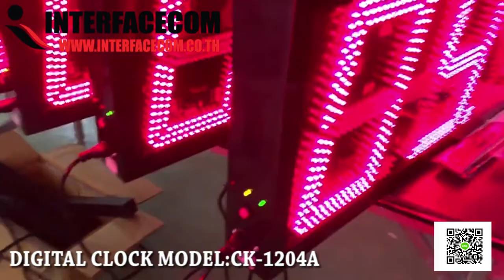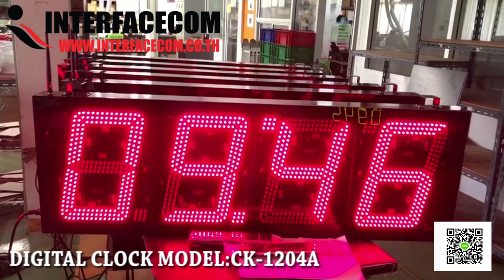548-DIGITAL CLOCK MODEL:CK-1204A นาฬิกาดิจอตอลขนาดใหญ่ ระบบ WIFI